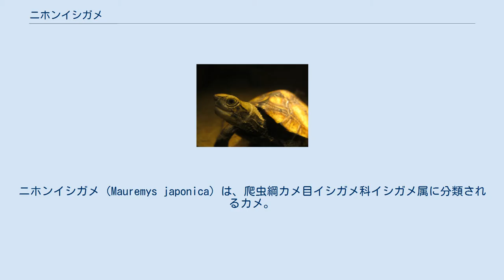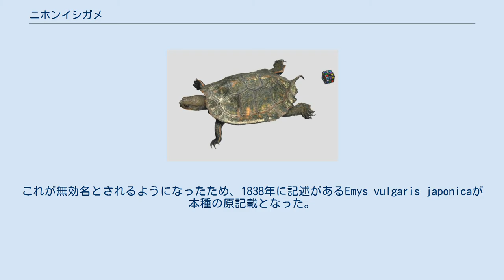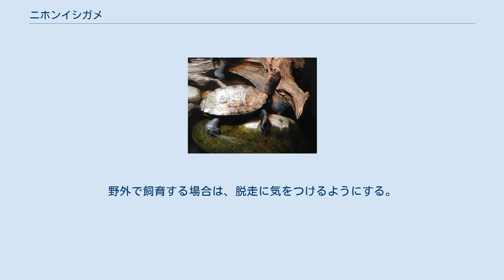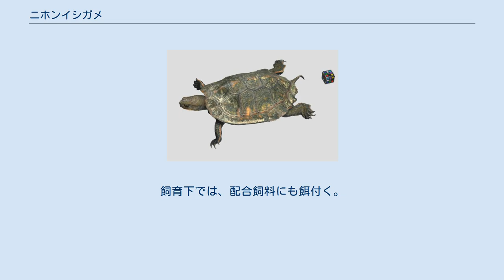ニホンイシガメ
ニホンイシガメ（Mauremys japonica）は、爬虫綱カメ目イシガメ科イシガメ属に分類されるカメ。
別名イシガメ、ゼニガメ（幼体）。
 日本固有種。
具体的な分布は本州、四国、九州、隠岐諸島、五島列島、対馬、淡路島、壱岐島、佐渡島、種子島 種小名japonicaは「日本の」の意。
上記の分布の一部は人為的に移入された可能性もある。
例として馬毛島と屋久島にも分布するが、1980年代に行われた調査では分布が確認されていなかったため後に人為的に移入されたと考えられている。
東北地方でも記録があるが人為分布とされ、分布の北限は関東地方と考えられている。
オスよりもメスの方が大型になり、オスは最大でも甲長14.5センチメートル。
椎甲板に断続的に瘤状の盛り上がり（キール）がある。
後部縁甲板の外縁はやや鋸状に尖るが、老齢個体では不明瞭になる。
背甲の色彩は橙褐色、黄褐色、褐色、灰褐色、暗褐色などと個体変異が大きく、一部に黄色や橙色の斑紋、暗色斑が入る個体もいる。
背甲と腹甲の継ぎ目（橋）の色彩は黒や暗褐色一色。
喉甲板はやや突出して反り上がり、左右の喉甲板の間に浅い切れこみが入る。
左右の肛甲板の間に切れこみが入る。
腹甲の色彩は黒や暗褐色一色だが、腹甲外縁に黄色や橙色の斑紋が入る個体もいる。
 頭部はやや小型。
吻端はやや突出し、上顎の先端は鉤状に尖ったり凹まない。
後頭部側面は細かい鱗で覆われない。
咬合面は狭く、隆起や突起がない。
頭部の色彩は黄褐色や暗黄色・褐色で、側頭部に不明瞭な黒い斑紋が入る。
四肢はやや細く、前肢前面には丸みを帯びた大型の鱗が重ならずに並ぶ。
指趾の間には指趾の先端まで水かきが発達する。
尾は長い。
四肢や尾の色彩は黒や暗褐色で、四肢や尾の一部が黄色や橙色になる個体もいる。
 卵は平均で長径3.6センチメートル、短径2.2センチメートルの楕円形。
孵化直後の幼体は甲長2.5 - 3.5センチメートル。
幼体の形態が「銭」のように見えることが別名であるゼニガメの由来となっている。
また椎甲板と肋甲板に3本ずつキール（肋甲板は断続的）があるが、成長に伴い消失する。
 幼体やオスの成体は背甲が扁平で、メスの成体は背甲がややドーム状に盛り上がり幅広い。
オスの成体は腹甲の中央部がわずかに凹む個体もいるが、メスは腹甲の中央部がわずかに突出する。
オスは尾がより太いうえに長く、尾をまっすぐに伸ばした状態では総排泄口全体が背甲の外側にある。
メスは尾をまっすぐに伸ばしても総排泄口の一部が背甲よりも内側にある。
 本種の記載年は1834年とされることもあったが、これは本種を記載した文献が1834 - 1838年にかけて分割して発行されており、このうち1834年にEmys palustris var. Japonという記述があり変種として記載されたとみなされていた（1960年以降は国際動物命名規約で、動物を変種として分類することは認められていない。）。
これが無効名とされるようになったため、1838年に記述があるEmys vulgaris japonicaが本種の原記載となった。
 以前は和名が単に「イシガメ」とされていたが、ミナミイシガメやその亜種ヤエヤマイシガメが周知されるようになったこと・ヌマガメ科も含めてペット用に「○○イシガメ」という種が流通するようになったことから、区別のため「ニホンイシガメ」の和名が用いられるようになった。
 核DNAおよびミトコンドリアDNA・短鎖散在反復配列（SINE法）による分子系統推定から、本種はイシガメ属の他種よりもクサガメやハナガメに近縁とする解析結果が得られている。
そのためイシガメ属にクサガメ属Chinemysとハナガメ属Ocadiaを含める説や、本種をハナガメ属に含める説もある。
 関東地方から種子島にかけての43地点238頭のミトコンドリアDNAのシトクロムb・制御領域の分子系統推定では、全部で34のハプロタイプに分かれそれらは大きく2つのグループに分かれるという解析結果が得られた。
これらは一方は主に中部地方から近畿地方・四国に、もう一方は主に九州に分布し、中国地方（島根県・広島県）で隣接あるいは同所的に分布する。
これらのうち主要あるいは祖先型と考えられるハプロタイプはそれぞれ近畿地方と九州で多く見られ、限られた地域でのみ隣接・同所的に分布することから最終氷河期に近畿地方・九州に取り...